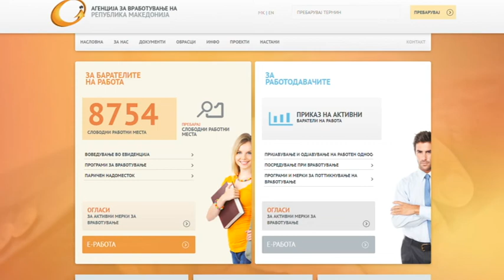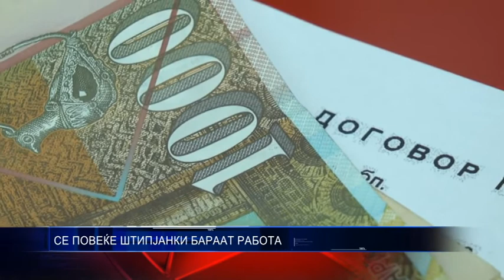СЕ ПОВЕЌЕ ШТИПЈАНКИ БАРААТ РАБОТА 11 07 2018